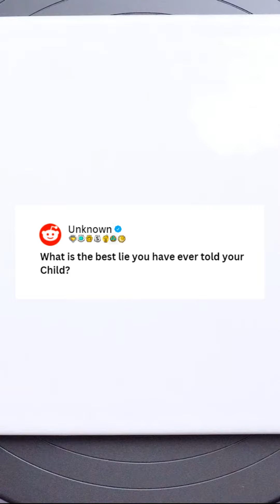Toddlers Are Awesome!!😂🥰